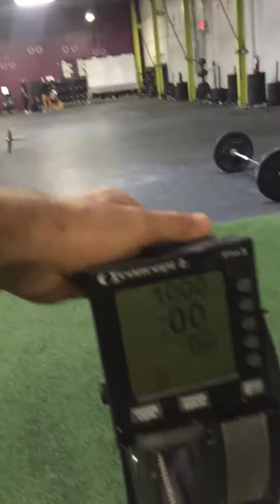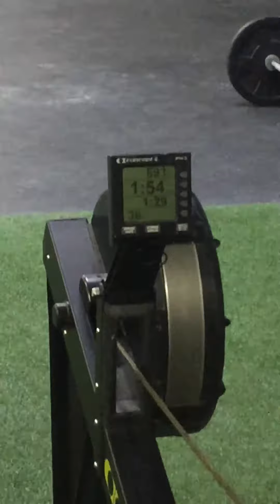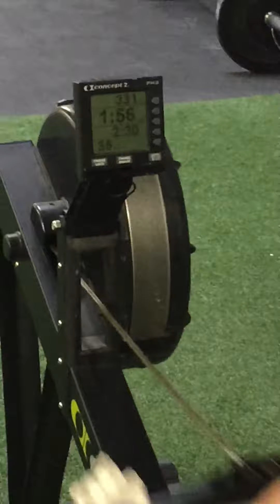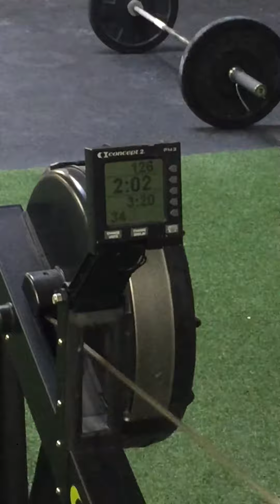Gina Policastro Wodapalooza WOD 7